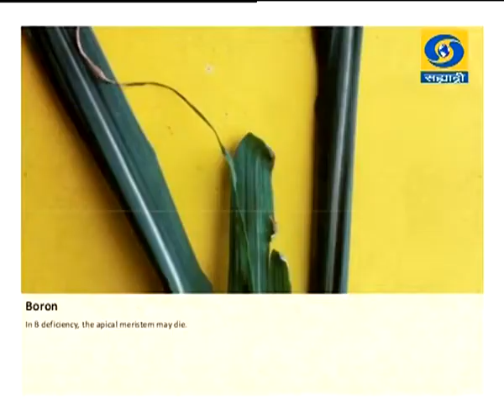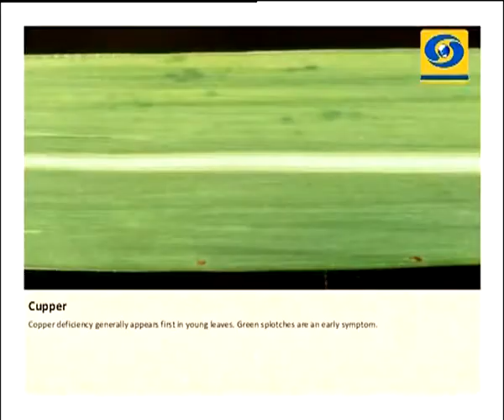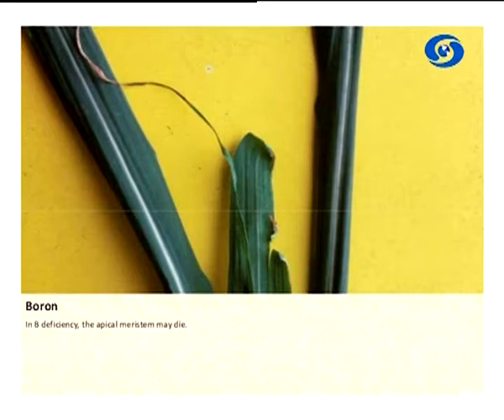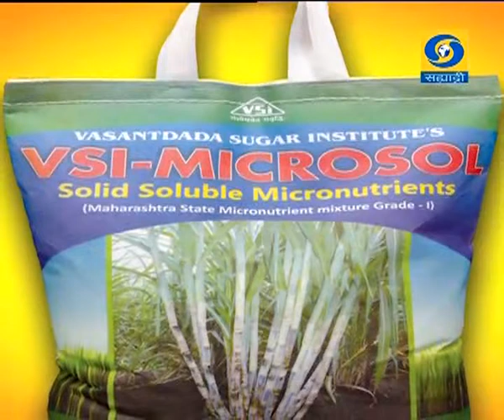ऊस पिकासाठी सूक्ष्म अन्नद्रव्यांचे महत्वआमची माती आमची माणसं 13.10.2018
ज्योती खराडे, संशोधन अधिकारी, मृदा शास्त्र विभाग, वसंतदादा शुगर इन्स्टिट्यूट, मांजरी, पुणे यांचा ऊस पिकासाठी सूक्ष्म अन्नद्रव्यांचे महत्व हा विशेष कार्यक्रम आमची माती आमची माणसं या कार्यक्रमात १३ नोव्हेंबर २०१८ रोजी प्रसारण झाले. आपण पाहू शकला नसाल तर या व्हिडिओ द्वारे आपण पुन्हा पाहू शकता.
Amchi Mati Amchi Manse - 13 November 2018 - ऊस पिकासाठी सूक्ष्म अन्नद्रव्यांचे महत्व
DD Sahyadri
Doordarshan Mumbai
Sahyadri Marathi
Show : ' Amchi Mati Amchi Manse '_' आमची माती आमची माणसं ' (१३ नोव्हेंबर २०१८)
Subject : ' ऊस पिकासाठी सूक्ष्म अन्नद्रव्यांचे महत्व... '
Parti : ज्योती खराडे, संशोधन अधिकारी, मृदा शास्त्र विभाग, वसंतदादा शुगर इन्स्टिट्यूट, मांजरी, पुणे
Anchor : सोमनाथ माळी
Social Media Operator : वनिता राऊत - मांजरेकर
Producer : ईश्वर सोनावणे